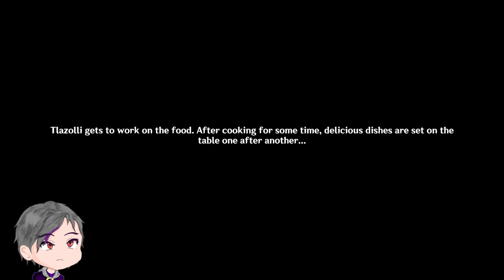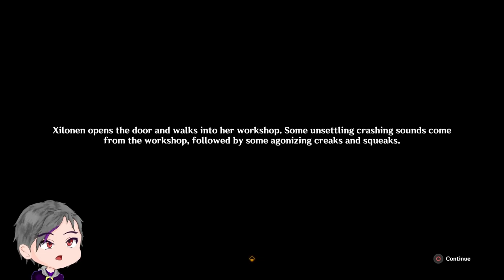Surprisingly Dark | A Prayer for Blessings, Told to Crested Peaks | Genshin Impact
Oh jeez…

▬▬▬▬▬▬▬▬▬▬▬▬ Timestamp ▬▬▬▬▬▬▬▬▬▬▬▬▬▬

00:00 - Tepetli Dissonance
08:21 - Hoarse Echoes
21:18 - Melodious Chant - Chatting with Xilonen
34:07 - Visiting Tlazolli
36:06 - In the house
46:52 - Getting Ingredients
51:10 - Having a Meal..
1:02:20 - Gathering Stuff…
1:09:13 - Looking into the Gem
1:21:00 - Back in the house
1:28:25 - Shopping with Nechca
1:44:47 - Oh Shi…
1:50:17 - Domain Time
1:57:24 - Pls just…
2:01:28 - Cutscene
2:04:33 - stop…
2:10:56 - Happy Birthday
2:21:49 - Afterwards